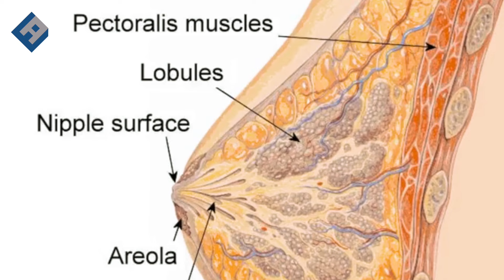سرطان الثدي المرحلة زيرو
سرطان الثدي  المرحلة صفر ماقبل السرطان مع الدكتور علاء الدين معراوي استشاري الاورام